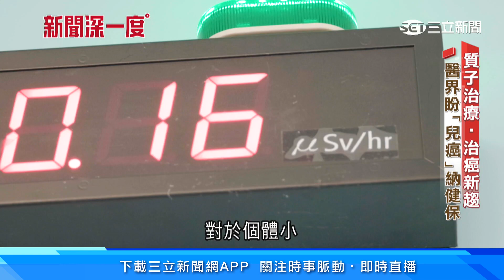「質子治療」如狙擊槍 更精準！醫盼兒癌納健保│94看新聞